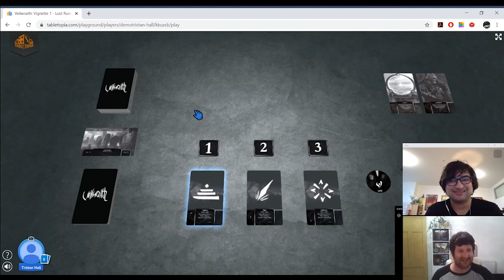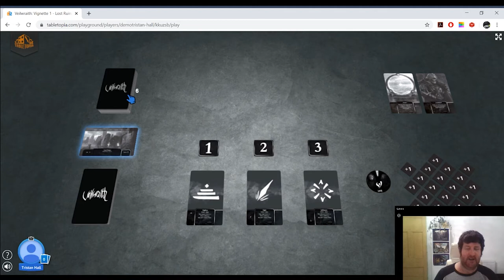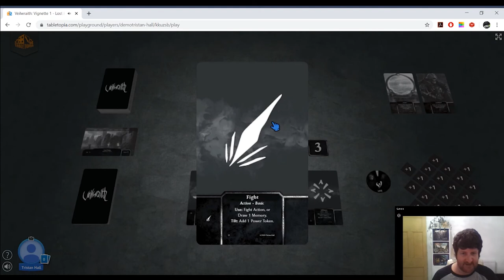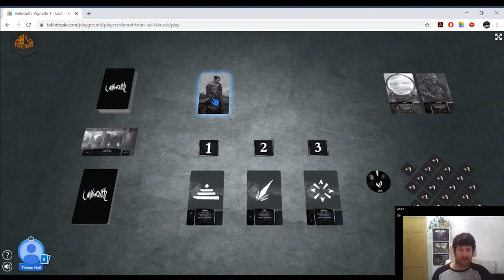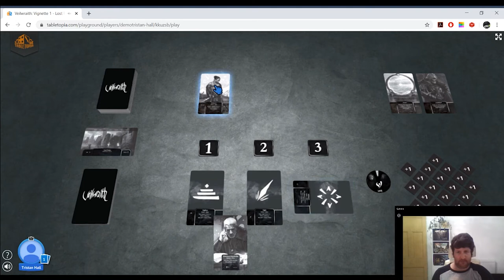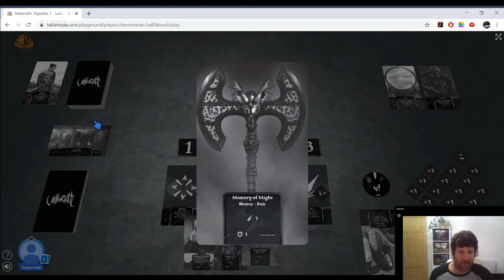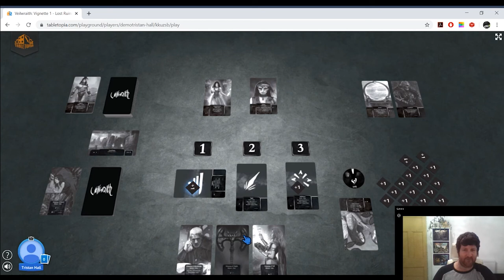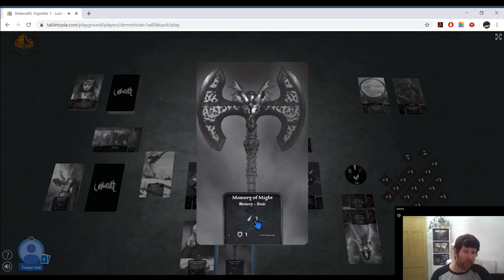Veilwraith Livestream w/ Designer Tristan Hall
Join Tristan Hall - the designer of solo adventure card game Veilwraith - as he takes us through the gloom. How will you fare on the other side of this grim journey? ☠